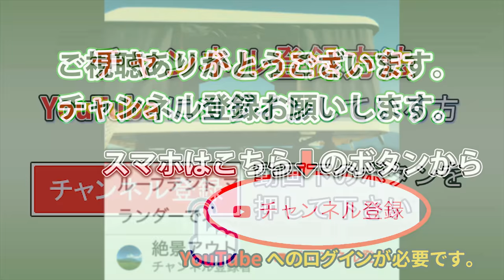くじゅう連山 大船山登山道 岳麓寺（がくろくじ）登山口駐車場周辺ドローン映像4K Drone video in Kuju mountain range. Aso Kuju national park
くじゅう連山 大船山登山道 岳麓寺（がくろくじ）登山口
駐車場周辺ドローン映像4K 山ガールにもオススメ自然一杯の登山道
Drone video in Kuju mountain range. Aso Kuju national park

くじゅう連山 本山登山道 沢水登山口への道順と大船山 法華院ルート入口周辺の解説映像

くじゅう連山 大船山登山口 岳麓寺登山口までの道順と駐車場の解説映像

絶景！感動！くじゅう山開き 九重連山登山 牧の戸峠登山ルートから久住山へ 記念タペストリ配布 2017年

天然ソーダ水と炭酸泉を育む大船山 岳麓寺登山口の珍しい噴気孔 【くじゅう山開き】

くじゅう連山 大船・黒岳登山口 ドローン空撮 20170215 Drone video in Kuju mountain range

GW！新緑輝くアウトドアフィールド くじゅう高原 九重連山南登山口 周辺ドローン映像 4K  Drone video in Kuju plateau. Aso Kuju national park

くじゅう連山 赤川登山口 登山者に道の状況や感想をインタビュー 駐車場~久住山・扇ヶ鼻ルートの分岐まで撮影

夏の九重連山 牧ノ戸峠 展望台 ドローン撮影 大分県玖珠郡九重町 20170801  Drone video of Kuju mountain range

赤川登山口からの くじゅう連山  ドローン撮影(4K)  20170511  Drone video of  Kuju mountain range

九重連山 赤川登山口 感動の絶景へ直行 2時間30分 登山届ポスト 駐車場 トイレあり